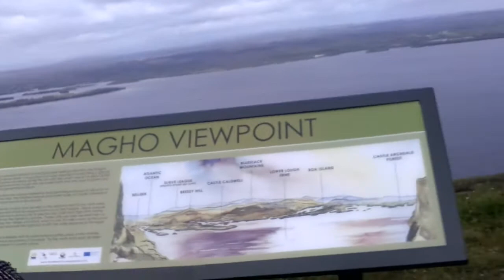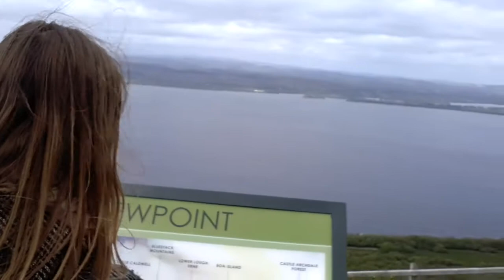Viajar a Irlanda y las mejores vistas: Lough Navar Forest, Magho | WOMANWORD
WOMANWORDinIreland descubre irlanda desde un mirado que quita el sentido y que permite una vista completa de Fermanagh Esto es magho en lough navar forest